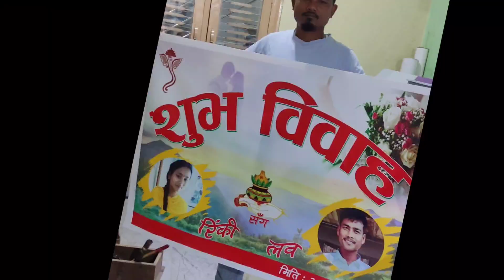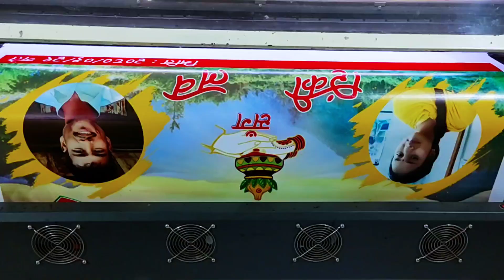happy wedding flex print graun Aaye bela❣️(2080/01/26)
Lav weds Rinki. wedding date 2080/01/29 gte
kaun disa me leke Chalare batohiya kaun disa me❣️
how to print best
viral video
Lav chaudhary
Rinki chaudhary for ever❣️